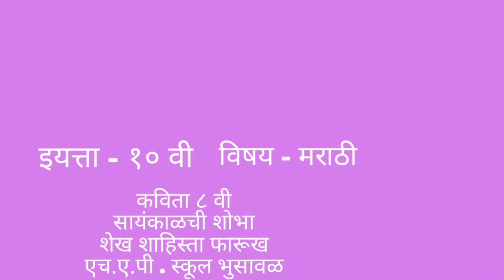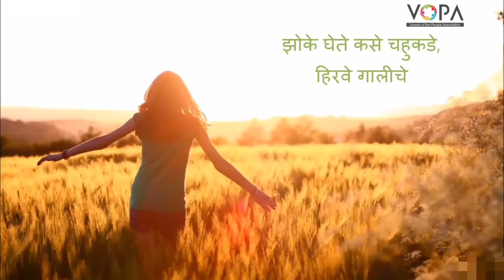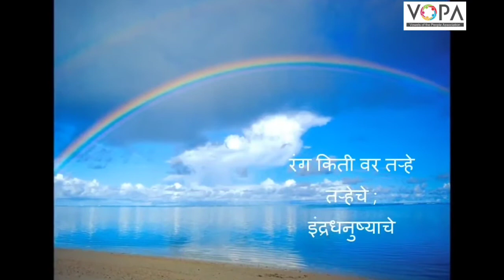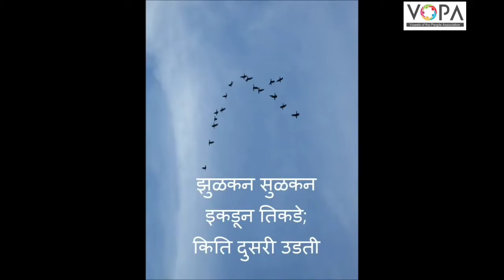10th | Marathi | Poem No 8 | सायंकाळची शोभा | V2 | VSchool